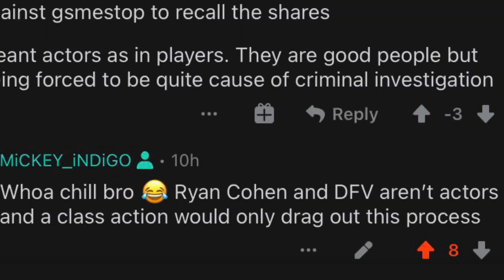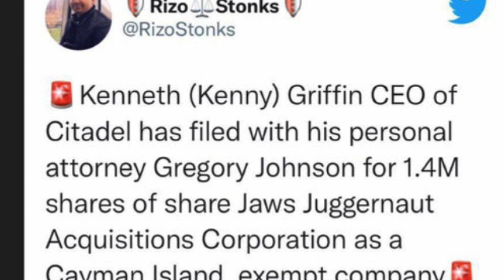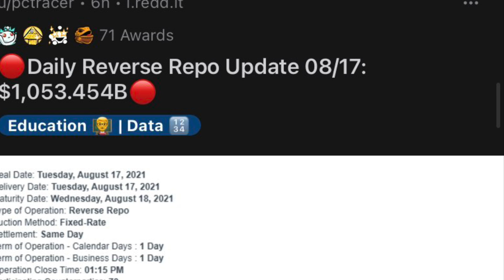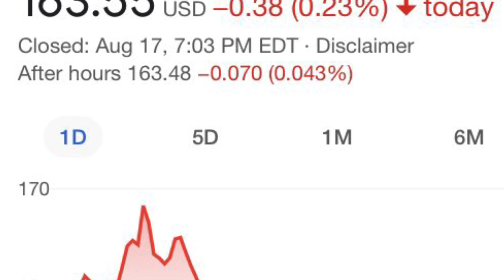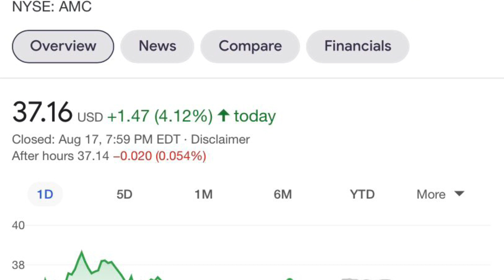REVEALED: Kenny Running To The Cayman islands, NSCC-005 Approval (GME & AMC MOASS)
GME & AMC Are looking strong this Tuesday, Kenny Boy Running to the Cayman Islands, but the bullish NSCC-005 Is about to drop, NO MATTER WHAT IT DOESNT Matter... US APES ARE TOO SMART AND STRONG! Buckle up People because we are GOING TO THE MOON!

everything in this video is my opinion only.

This is an iV Production
Original  Outro Music for Channel by MiCKEY iNDiGO
Like me on Facebook at Facebook.com/MiCKEYiNDiGOofficial

Music

Outro "Fire' - MiCKEY iNDiGO